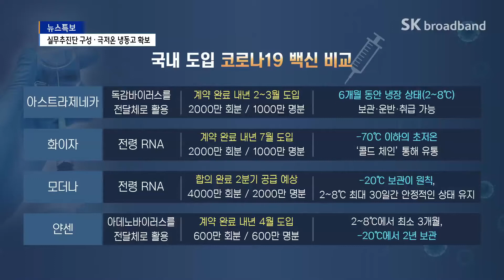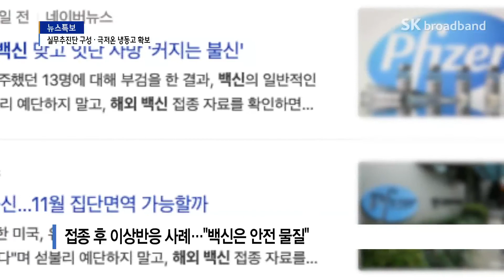[코로나19]백신 접종에 차질 없는 대응, 구체적 안 준비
정부가 다음달부터
코로나19 백신 접종을 준비중인 가운데
각 지자체를 대상으로 현장 조사를 시작합니다.
전라북도는 원할한 백신 접종이 진행될 수 있도록
정부 방침에 대응중인데요.
구체적 안은 이달 말경 나올 것으로 보입니다.